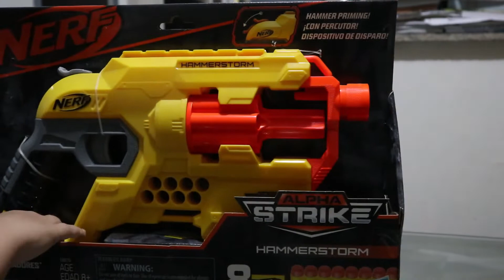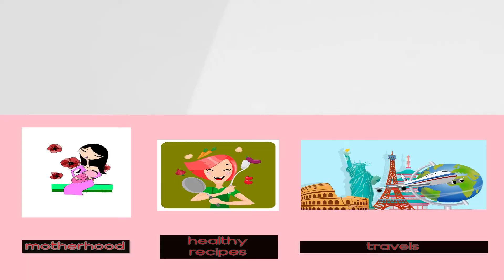Best Gift Ever | Mommyland Journey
My kids were surprised to receive gifts without any occasion. Oh how I love to see how their faces lit upon opening their BEST GIFT EVER!

Thank you for dropping by friends!